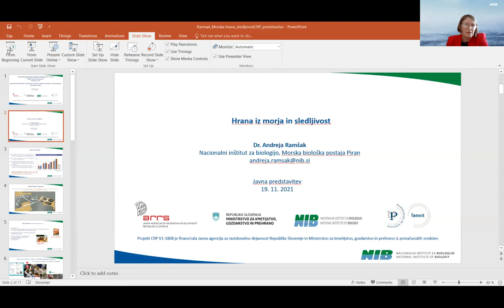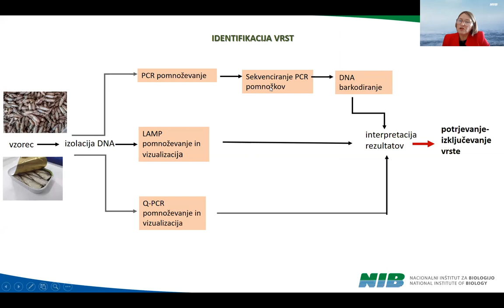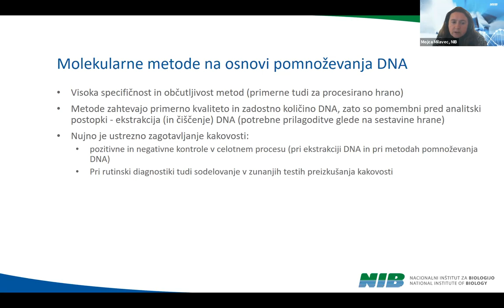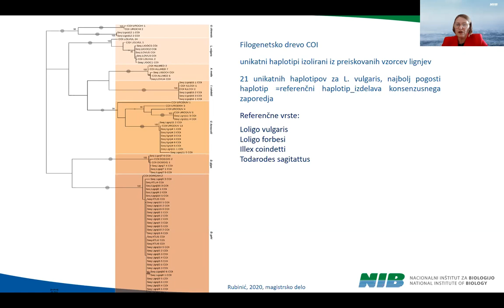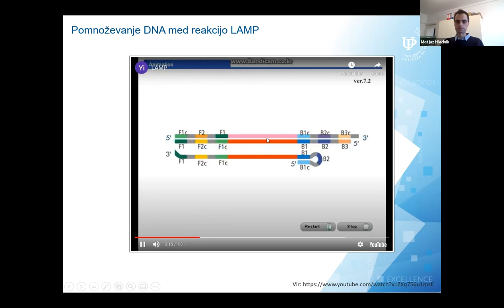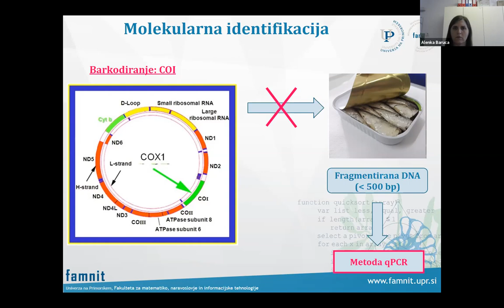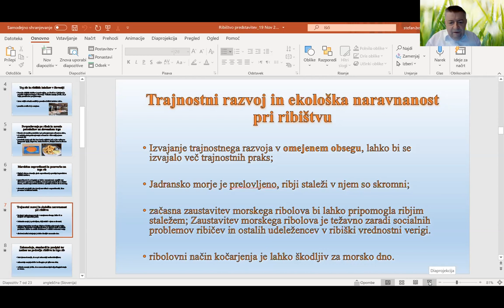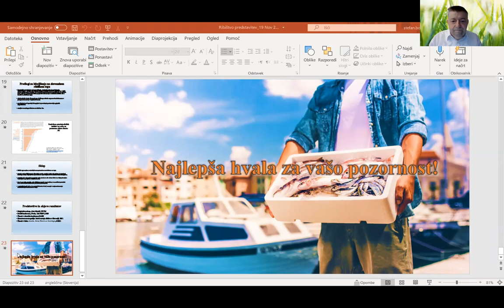Uporaba tehnologije DNA za ugotavljanje poneverb v ribiških proizvodih z vrednotenjem socio ekonomsk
Področje poneverb ribiških proizvodov postaja v zadnjih letih pomembna tema predvsem zaradi povečanega povpraševanja po morski hrani ter zaradi prelovljenih ribolovnih virov. Ribiška panoga je zelo občutljiva na poneverbe v celotni oskrbni verigi od ulova in akvakulture do potrošnika. Med njimi so najpogostejše zamenjave vrst: nenamerne zaradi velike podobnosti vrst in težke taksonomske določitve ali namerne, da se prikrije ilegalni ribolov ali da se proda manj kakovostne vrste kot bolj kakovostne.